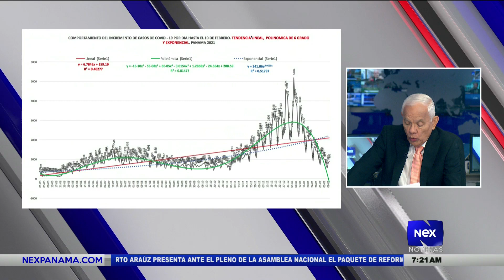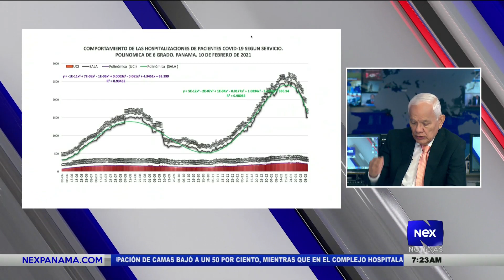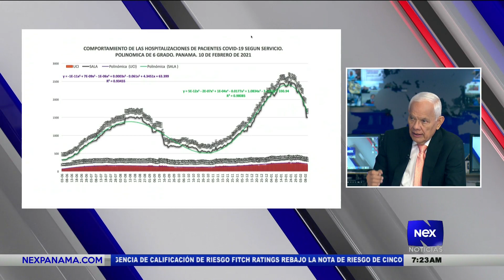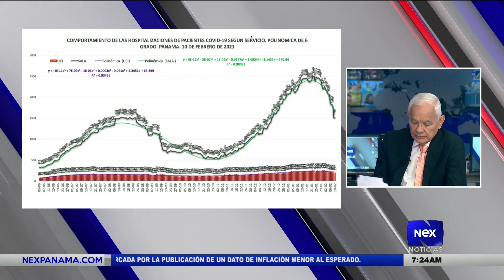Análisis nacional del Ing. José I. Blandón Castillo (11-02-2021)